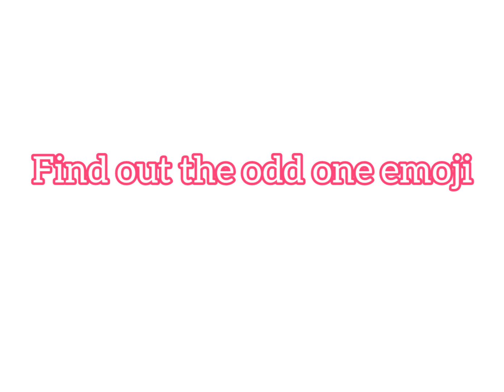Find The Odd One Emoji 😜😜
Hi Friensds,